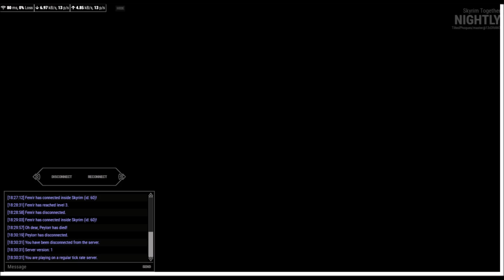Cyber kane288 and Peylorr and Brando play the Skyrim together mod on Skyrim Special edition PC